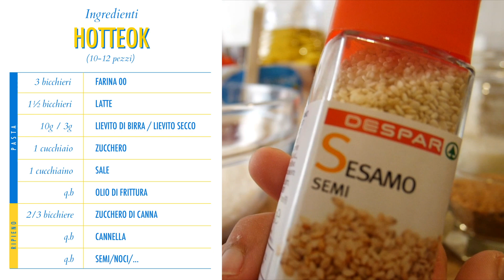HOTTEOK (호떡) | Street food tipico coreano fatto in casa! Korean stuffed pancake recipe (IT/EN SUB)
(IT) Ciao!
Oggi prepariamo una ricetta street food tipica dalla corea del sud: Hotteok! Sono un mix tra pancakes e donuts, e normalmente vengono fatti sia dolci che salati, ma questa volta vi mostrerò una versione dolce con lo zucchero di canna 🤤👌

INGREDIENTI (10-12 Hotteok):
-Farina 00 | 3 bicchieri
-Latte tiepido | 1 1/2 bicchieri
-Lievito di birra / lievito secco | 10g / 3g
-Zucchero | 1 cucchiaio
-Sale | 1 cucchiaino
-Olio di frittura | q.b
-Zucchero di canna | 2/3 bicchiere
-Cannella | q.b
-Semi/noci/ecc | q.b

(EN) Hello!
This time we're going to make a typical Korean street food: Hotteok! They're basically a mix between pancakes & donuts, and can be made sweet or salty, but this time I'm going to show you a sweet version with brown sugar 🤤👌

INGREDIENTS (10-12 Hotteok):
-All purpose flour | 3 cups
-Warm milk | 1 1/2 cups
-Fresh yeast / dry yeast | 10g / 3g
-Sugar | 1tbsp
-Salt | 1tsp
-Frying oil | as needed
-Nuts/seeds/etc | to taste